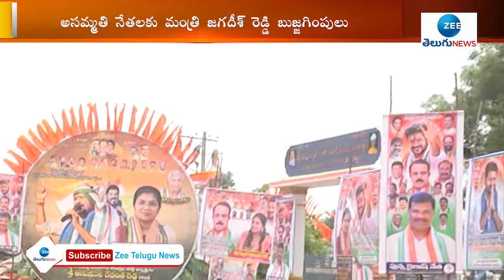రేసుగుర్రాలు వీళ్లేనా? | Munugode by Poll Candidates? | Congress | TRS | BJP | ZEE Telugu News